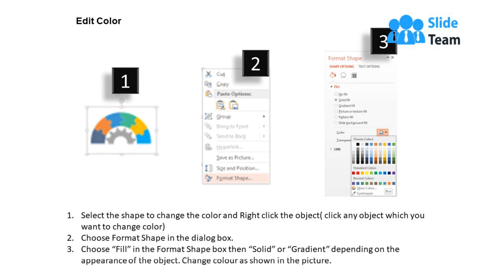FW Six Staged Puzzle Design Semicircle Over Map And Gear Flat Powerpoint Design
Presenting FW six staged puzzle design semicircle over map and gear flat powerpoint design. Six staged puzzle design semicircle over map and gear has been used to craft this power point template diagram. This PPT diagram contains the concept of business process control.